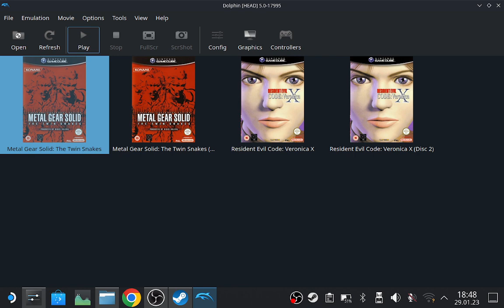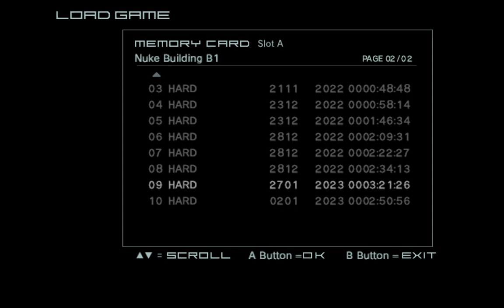Metal Gear Solid: Twin Snakes - Live Steam Deck Broadcast 10